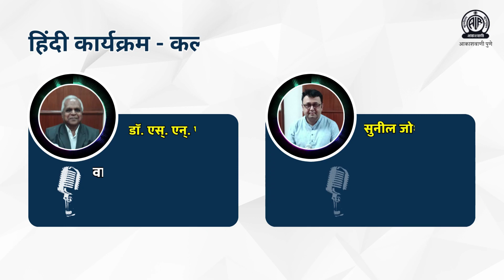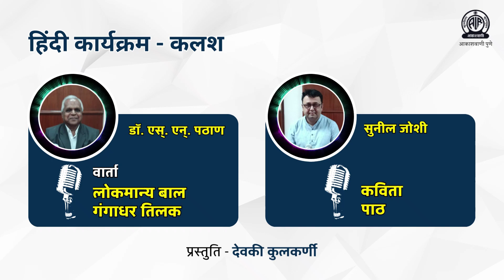हिन्दी कार्यक्रम - कलश - वार्ता - लोकमान्य बाल गंगाधर तिलक और कविता पाठ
हिन्दी कार्यक्रम 'कलश' में प्रसारित,

🎙️ वार्ता - लोकमान्य बाल गंगाधर तिलक
वार्ताकार - डॉ. एस्. एन्. पठाण

📖 कविता पाठ - सुनील जोशी

प्रस्तुति - देवकी कुलकर्णी

📻 प्रथम प्रसारण - शनिवार, दि. ५ ऑगस्ट २०२३ सुबह १० बजे आकाशवाणी पुणे केन्द्र से।

आकाशवाणी पुणे केन्द्र सभी कार्यक्रम लाईव्ह स्ट्रीमिंगपर सुनेने के लिये डाउनलोड करें, Newsonair मोबाइल एप्लिकेशन।